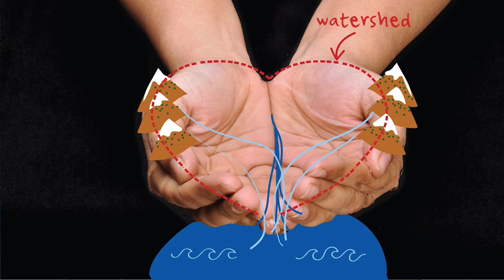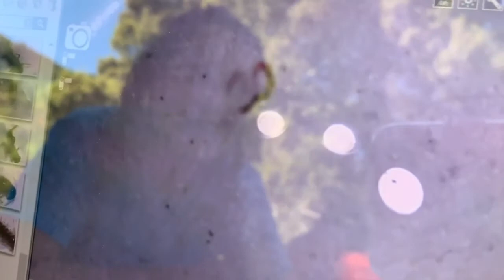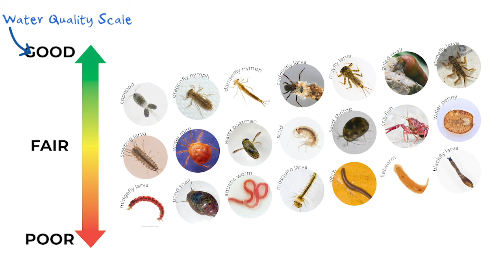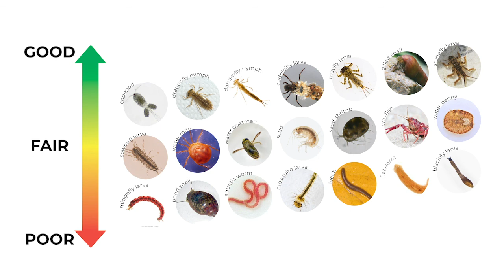Bioassessment: Boulder Creek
A complement to our Leaf Pack series, this time, you will join SDRPF scientists for a different kind of bio assessment... this time to look at a more pristine creek in the upper San Diego River watershed!  Invertebrates in the stream help scientists unlock the secrets of the River's health... how do you think this stream will compare?